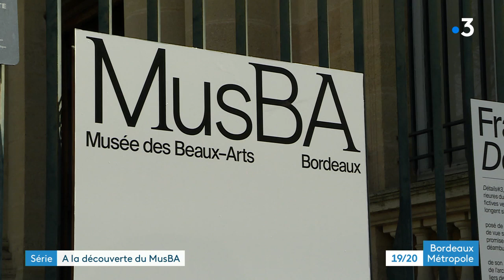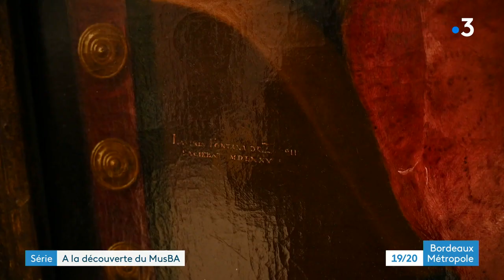À la découverte du musée des Beaux-Arts de Bordeaux / Episode 1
Série réalisée par America Lopez avec Clémence Rouher, Sylvie Tuscq-Mounet, Olivier Prax, et Nicolas Pressigout pour France 3 Nouvelle-Aquitaine.